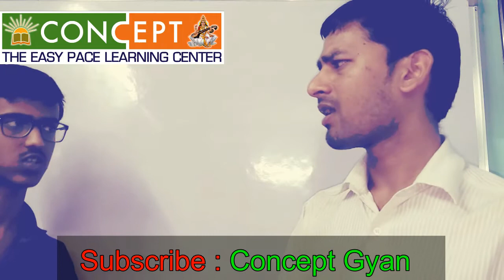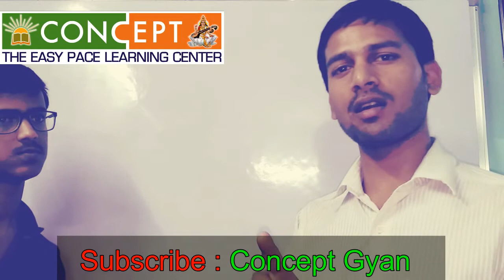sc st act news hindi. What is SC/ST Act? Why the Dalit community is against Supreme Court ?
एससी-एसटी एक्ट में बदलाव को लेकर क्यों मचा हुआ है हंगामा, जनिए क्या है यह पूरा मामला
एससी-एसटी एक्ट पर सुप्रीम कोर्ट के फैसले के खिलाफ दलित संगठनों ने पूरे देश में भारत बंद का एेलान किया है, जिसको लेकर देश के अलग-अलग राज्यों में हिंसक कार्य और उपद्रव हुआ है। वहीं दूसरी तरफ इस भारत बंद को लेकर देश की राजनीति के गलियारों में हंगामा मचा हुआ है।
विपक्षी दलों ने भी कोई मौका ना गवाते हुए केद्र सरकार को घेरा है और जमकर तंज भी कस रहे हैं। अब सवाल यह उठता है कि यह विवाद कैसे उठा है और इस पर इतना हंगामा क्यों हो रहा है, अब आपको इस बारे में बताते हैं...
दरासल 20 मार्च को महाराष्ट्र के एक मामले में सुप्रीम कोर्ट ने एससी-एसटी एक्ट तहत नई गाइडलाइन दी थी, जिसको लेकर दलित संगठनों ने इस गाइडलाइन का कड़ा विरोध जताया था। वहीं उनका कहना था कि इससे दलित का शोषण नहीं रुकेगा। सुप्रीम कोर्ट ने अपनी गाइडलाइन का बचाव करते हुए कहा था कि इससे कानून के दुरुपयोग होने से बचेगा।
यह गाइडलाइन सुप्रीम कोर्ट जस्टिस एके गोयल और यूयू ललित ने दिए थे। उन्होंने कहा था कि जिस वक्त यह कानून बना था तब किसी को यह नहीं पता था कि इसका कितना दुरुपयोग हो सकता है।
जस्टिस एके गोयल और यूयू ललित ने आगे कहा था कि हमारे देश के मामलों की जांच में पाया गया है कि इस एक्ट का मिस-यूज हुआ है।
सुप्रीम कोर्ट की नई गाइडलाइन के तहत एससी-एसटी के तहत एफआईआर होते ही आरोपी को तुरंत गिरफ्तारी नहीं की जाएगी। आरोपी पर लगे आरोपों की जांच डीएसपी स्तर की जाएगी। अगर जांच में आरोप सही साबित हुए तो तुरंत उस पर कार्रवाई की जाएगी।
सरकारी कर्मचारी भी आते है नए निर्देशों में
दलित के साथ अगर कोई सरकारी कर्मचारी ने गलत व्यवहार किया तो उसके खिलाफ विभागीय अधिकारी की आज्रा लेनी होगी। वहीं दूसरी तरफ आम जनता के लिए गिरफ्तारी के लिए वरिष्ठ पुलिस अधिकारी से लिखित में अनुमति लेनी होगी।  सुप्रीम कोर्ट ने इस तरह के मामलों में पहले जमानत को भी अनुमति दे दी है।
बता दें कि एससी-एसटी एक्ट को लेकर सुप्रीम कोर्ट ने नए गाइडलाइन जारी की थी, जिसको लेकर दलित संगठनों ने इसका विरोध किया है। आज पूरे देश में भारत बंद का भी एेलान किया है।
देश के पंजाब, मध्य प्रदेश, और कई राज्यों में भारत बंद एेलान किया है, जिसको लेकर दलित संगठनों ने कई जगह हिंसक विरोध किया है और कई जगह आगजहनि भी की है।